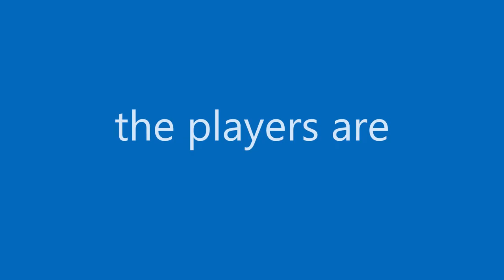Dont unsub plzzzzzzzzz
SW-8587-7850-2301